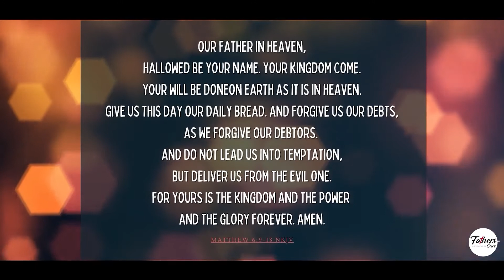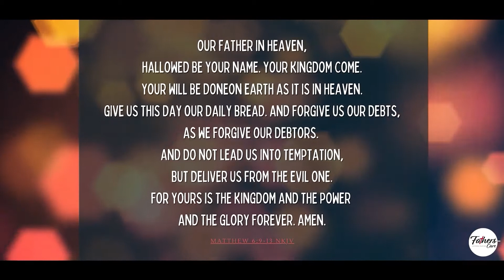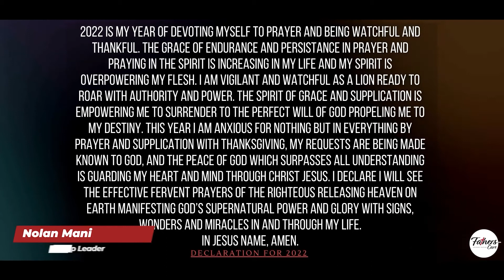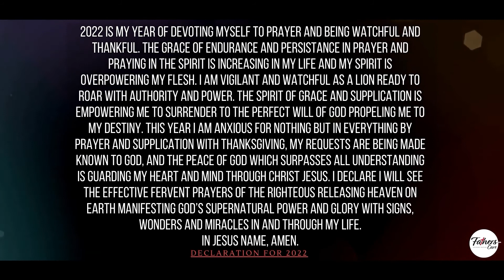Ask For Wisdom: An Understanding Heart by Pastor Rekha Lal.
Welcome to our Online Service! ‘Ask For Wisdom: An Understanding Heart by Pastor Rekha Lal.
We hope you are blessed this morning with a wonderful service! Join us as we praise and give thanks to our Father in Heaven.

Worship leader by Keven Chang
Preaching by Pastor Rekha Lal
Opening by Nishita Sewak
Closing by Nolan Mani

Songs: Covers & Renditions

Music Director: Sanjesh Sewak
Sound Mixing / Vocals: Alex A Keys
Sound Design: Alex A Keys
Video Editing: Othniel Mani
Camera Operators: Kres Matti
Lighting Design: John Prasad / Othniel Mani
Musicians & Singers: Nishita Sewak / Alex A Keys / Othniel Mani / Nolan Mani / Sanjesh Sewak / Keven Chang
Production Room: Neeraj Sewak  / Anand Prasad / Nikhil Lal

  2 0 2 2 - Year of Being Watchful, Prayerful & Thankful  - God Bless